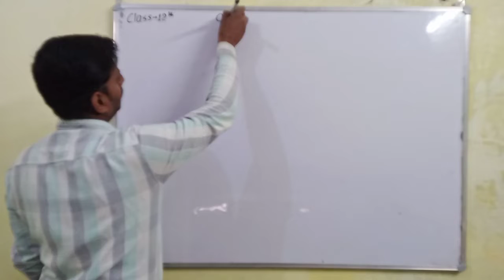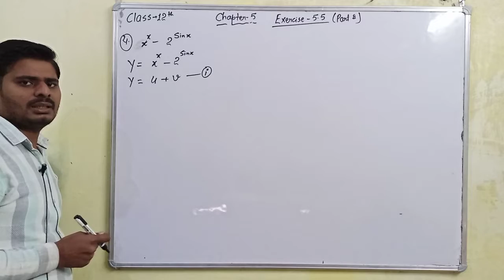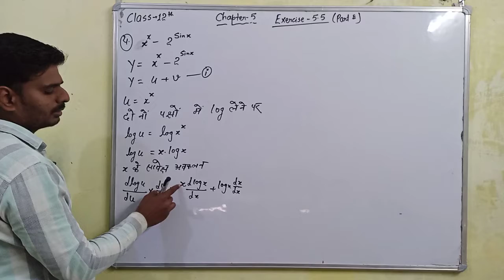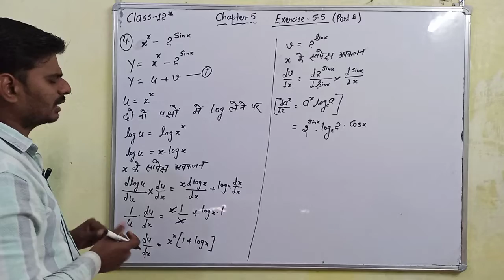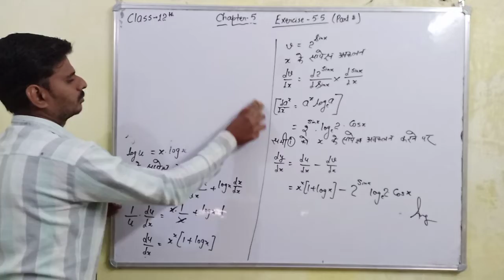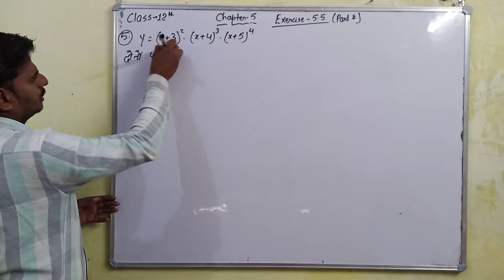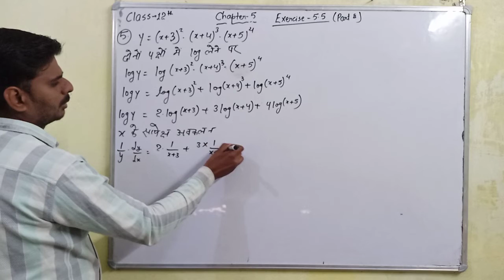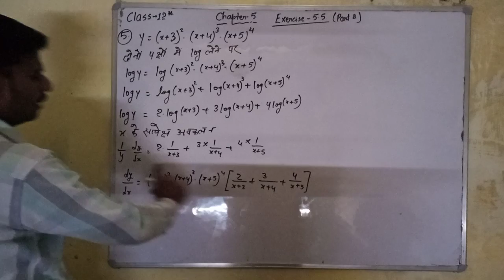Chapter 5 Exercise 5.5 question 4&5@vidyawiseofficial अवकलन